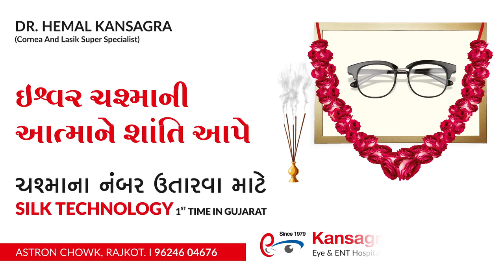𝐬𝐡𝐚𝐫𝐞 𝐲𝐨𝐮𝐫 𝐯𝐢𝐬𝐢𝐨𝐧 𝐰𝐢𝐭𝐡 𝐲𝐨𝐮𝐫 𝐚𝐮𝐝𝐢𝐞𝐧𝐜𝐞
Looking to effectively 𝐬𝐡𝐚𝐫𝐞 𝐲𝐨𝐮𝐫 𝐯𝐢𝐬𝐢𝐨𝐧 𝐰𝐢𝐭𝐡 𝐲𝐨𝐮𝐫 𝐚𝐮𝐝𝐢𝐞𝐧𝐜𝐞?

Kalavid Branding and Advertising Agency have served in this field for more than 24 years. We are always ready to create something special for our customers.